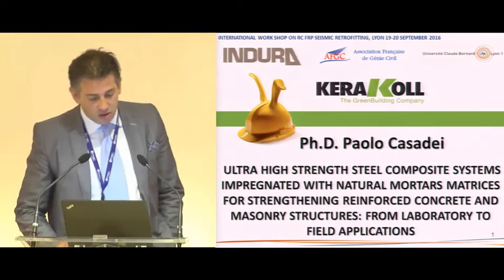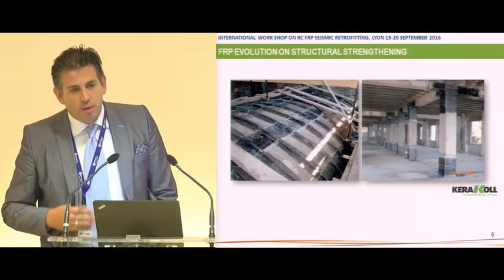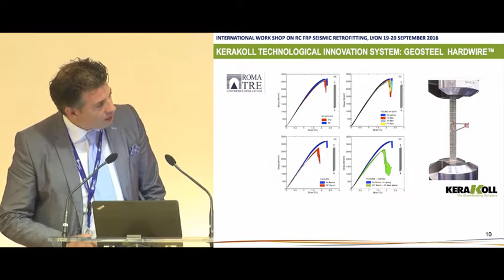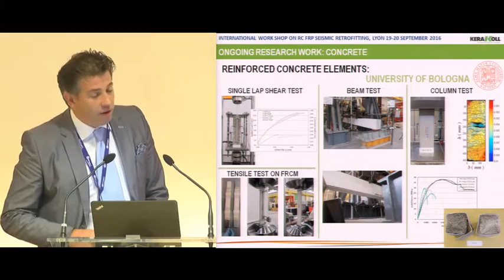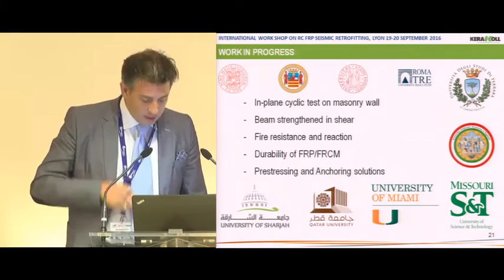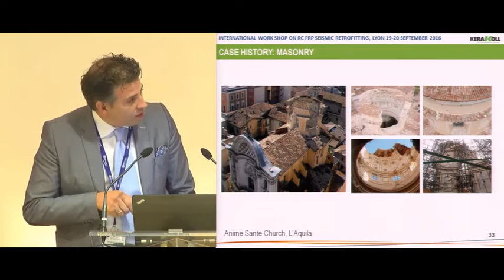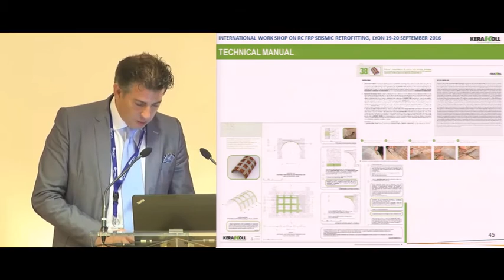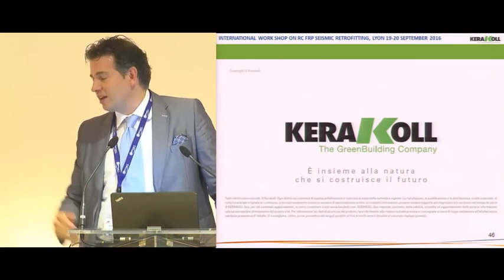PAOLO CASADEI, Ultra High Strength Steel and Basalt Fibers for seismic strengthening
PAOLO CASADEI, Ultra High Strength Steel and Basalt Fibers with natural mortars matrices for strengthening reinforced concrete and masonry structures: from laboratory to field applications